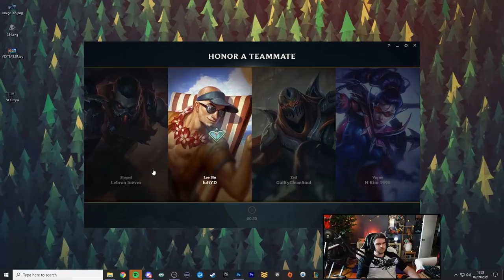MAIS CE Q DE LEE SIN ! ( Pas de chance pour l'écharpe )